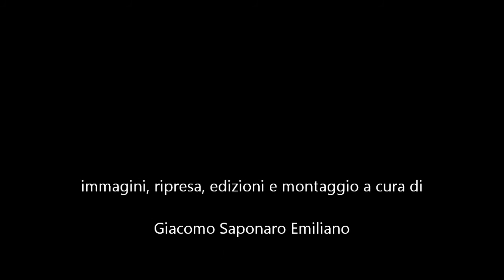Eugenio Bennato Ritmo di contrabbasso suite per orchestra e vociTorre S Susanna 5 luglio 2015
Eugenio Bennato "Ritmo di contrabbasso" Suite per orchestra e voci
Torre S. Susanna /BR) 5 luglio 2015 Largo Convento. Per L'Estate Torrese concerto del celebre musicista e prolifico
 cantautore accompagnato alla chitarra da Ezio Lambiase.
voce  Sonia Totaro
partecipazione delle piccole stelle di Campi Salentina
operatore audio e luci Fabio Diviggiano